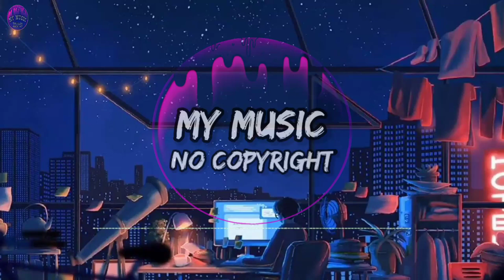Daniel Levi - Clown Around (No Copyright Song) Free Music | Audio Library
🎵 Track Info :

Title : Clown Around by Daniel Levi